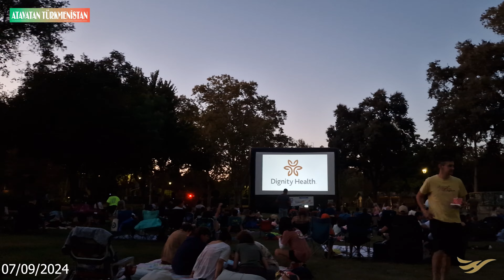Amerikada adaty şenbe günlerden biri: Mugt kino, maşgala bilen gowy ýatlamalaryň sanyny artdyrmak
Amerikada adaty şenbe günleriniň biri: Maşgalaň bilen wagt geçirmek, mugt kinolara tomaşa edip, ýatlamalary artdyrmagyň iň gowy ýoly! Bu wideoda size bir şenbe gününde nädip maşgala bilen ýakyn gatnaşyklary berkitmek we täze ýatlamalar döretmek üçin wagt geçirýändigimiz barada gürrüň bereris. Gelin, bu ýönekeý ýaly görünýän  ajaýyp pursatlara bile şaýat bolalyň!